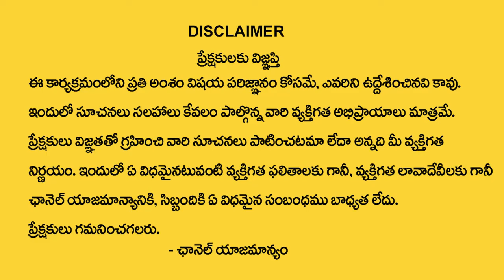Who Is Next CM IN AP | AP Next CM in 2024 | Pawan Kalyan, Jagan, Chandrababu | Sudheer Sharma | AG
Watch►Who Is Next CM IN AP | AP Next CM in 2024 | Pawan Kalyan, Jagan, Chandrababu | Sudheer Sharma | AG